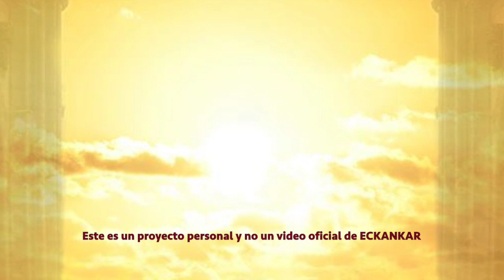Semillas de sabiduria espiritual Apr 18, 2022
Bienvenido a las palabras del Maestro por 18 de abril
ECKANKAR.ORG.MX
"Cuando atraviesas por el momento más difícil, probablemente estás recibiendo el mayor desenvolvimiento."
Harold Klemp, The Book of ECK Parables [El libro de la parábolas de ECK], Volumen 2, p. 125